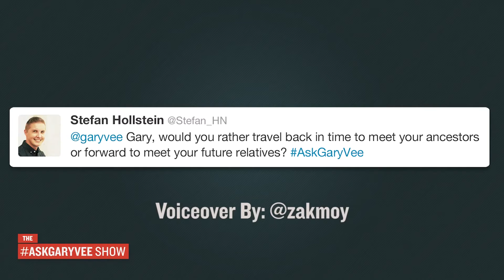Would GaryVee Rather Want to Meet His Ancestors or Future Relatives?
► Q: Gary, would you rather travel back in time to meet your ancestors or forward to meet you future relatives?